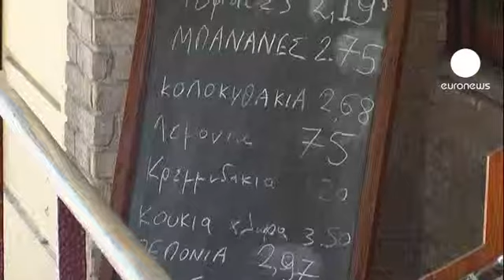مالية اليونان: مواصلة للدعم...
وزير المال اليوناني ايفانجيلوس فينيزيلوس أعلن يوم الاثنين أن عملية تبادل السندات اليونانية التي يملكها مستثمرون من القطاع الخاص باتت في مراحل متقدمة ويتوقع أن تكتمل العملية في الأسبوعين الأولين من شهر تشرين الأول أكتوبر. كما اشار الى زيادة في معدلات ضريبة القيمة المضافة للمقاهي والمطاعم اعتباراً من بداية أيلول س...